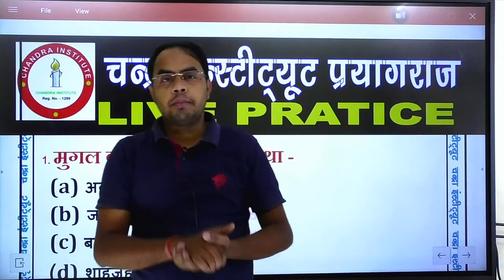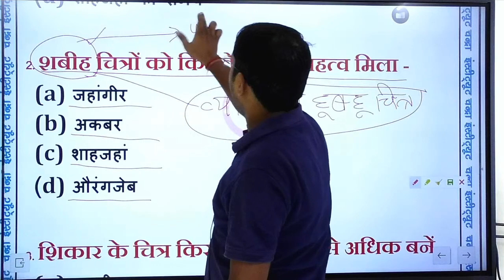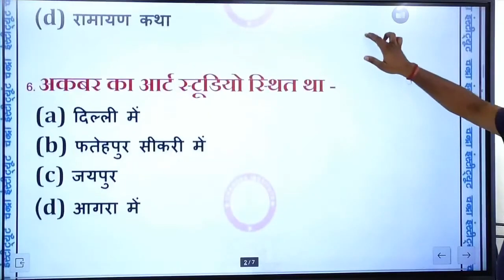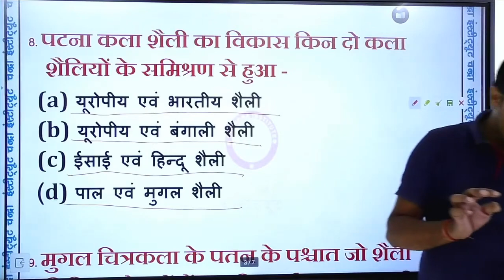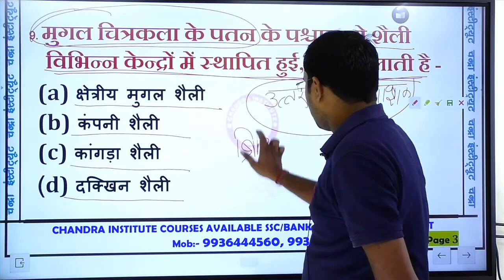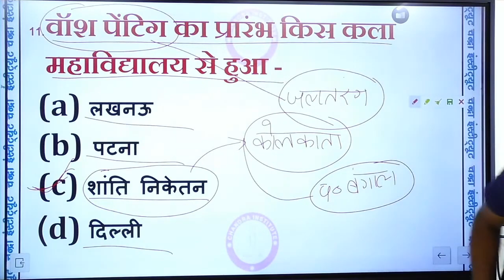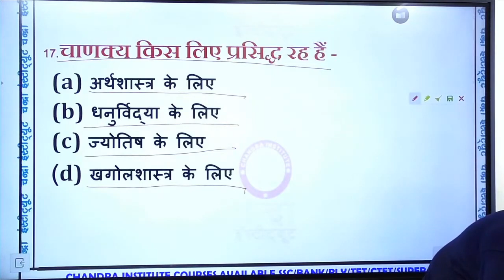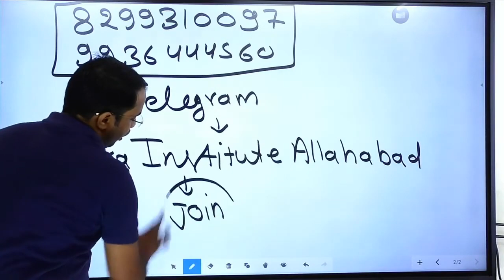LT GRADE /UP TGT/PGT Exam 2022 Art/ कला PRACTICE SET 03/ ART Online classes/art ka onlinetyari art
UP TGT/PGT ART | Class-1 | tgt pgt art ka onlinetyari | tgt pgt art classes | tgt pgt art
uptgt pgt art online class
up pgt art classes
up tgt art books
art practice set